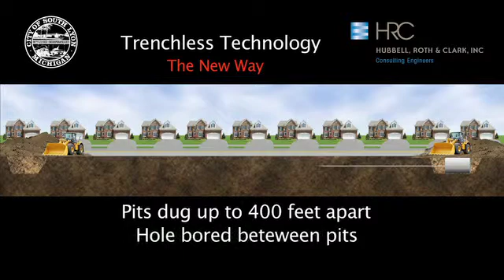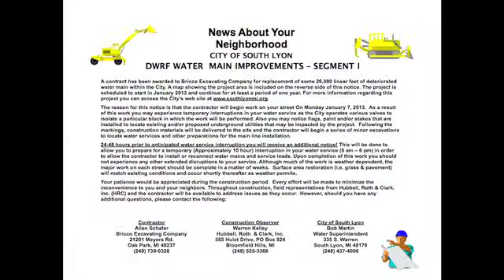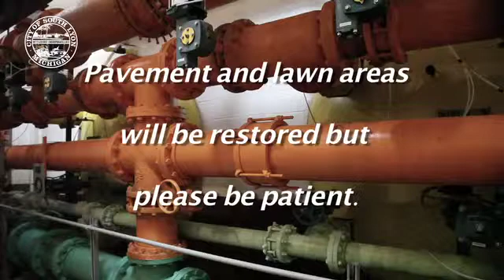Explanation of HDPE pipe using trenchless technology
This a video that was prepared for the City of South Lyon, Michigan in 2013 as a public service announcement for residents affected by a water main construction project financed through Michigan's Drinking Water Revolving Fund (DWRF) Loan program. It features an explanation of HDPE pipe using trenchless technology.